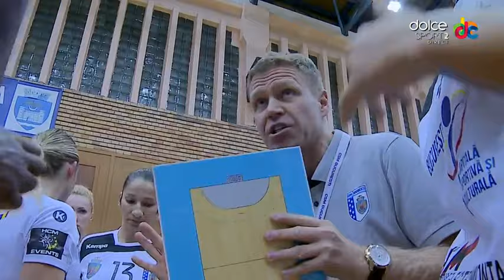Dunarea Braila - CSM Bucuresti (prima repriza)